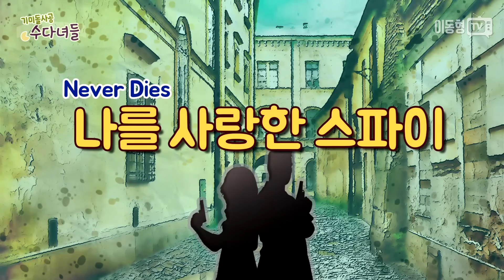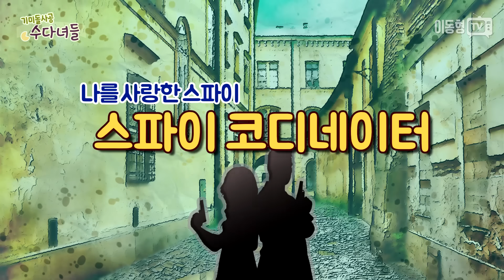[수다녀] 나를 사랑한 스파이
* 자발적 시청료 후원 계좌 안내 :

이동형 (미르미디어)

* 이동형TV 프로그램 편성 안내

월 : 19:00 청정구역 / 21:15 더-워룸
화 : 21:15 더-워룸
수 : 19:40 이이제이 / 21:15 더-워룸
목 : 19:40 저널리즘토크쇼M
금 : 12:30 측면승부
토 : 14:00 기미돌파! 수다녀들

* 이동형TV의 모든 컨텐츠는
모바일 환경에 최적화 되어있습니다.